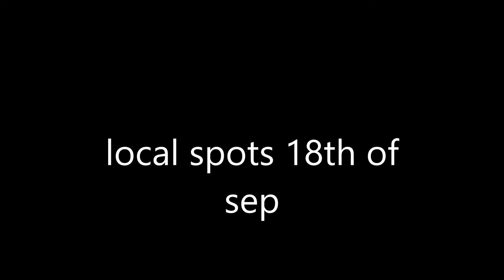local spots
just some local cars what I spotted in 1 day
got bored so why not